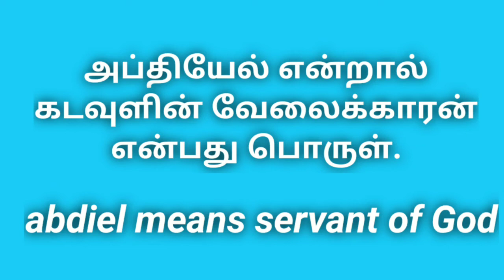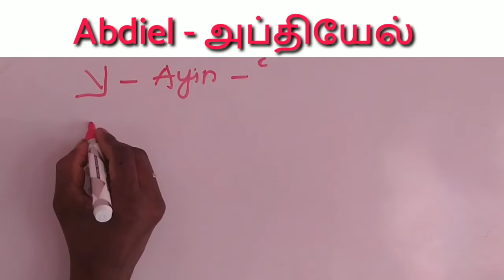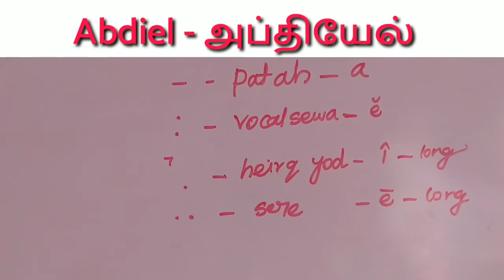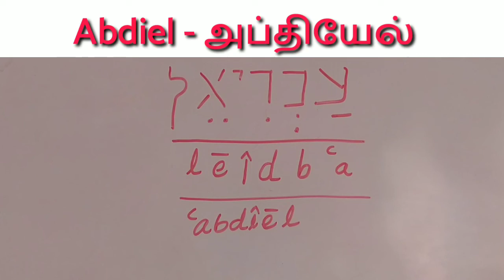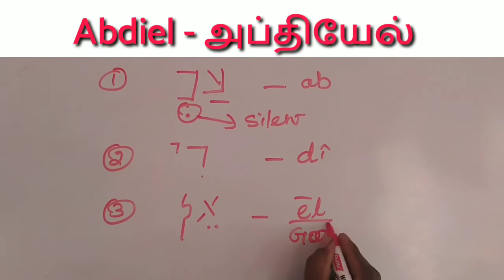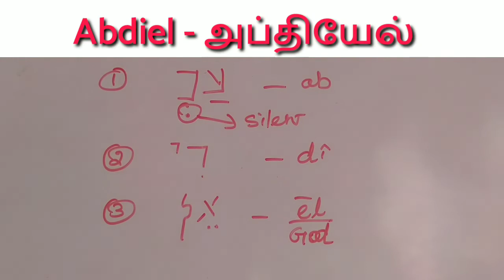Meaning of the name Abdiel | அப்தியேல் | Hebrew | Tamil | English | Christian Literature Media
Meaning:
Servant of God
Etymology:
From (1) the verb עבד ('abad), to work or serve, and (2) the word אל ('el), God.
The name Abdiel in the Bible:
The name Abdiel occurs once in the Bible, in the genealogy of Gad, one of the twelve sons of Jacob and a tribal ancestor of Israel, who make their living in the area between Bashan to Salecah. Abdiel is the father of Ahi of Gilead (1 Chronicles 5:15).